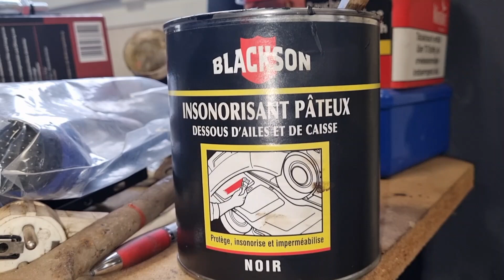dacia 1300 renault 12